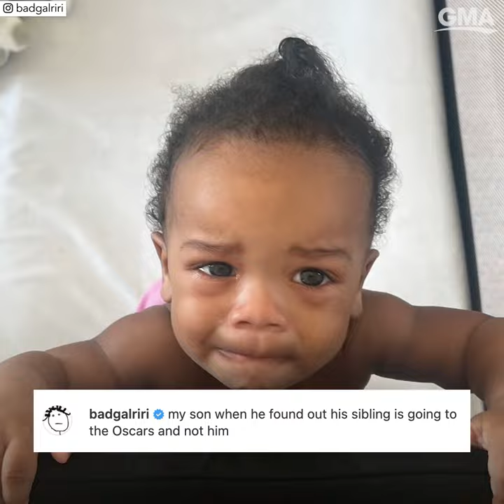Rihanna jokes her son is upset he's not attending the Oscars l GMA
Rihanna posted a photo of her son with the caption, "my son when he found out his sibling is going to the Oscars and not him."